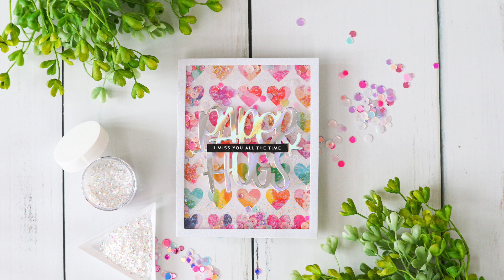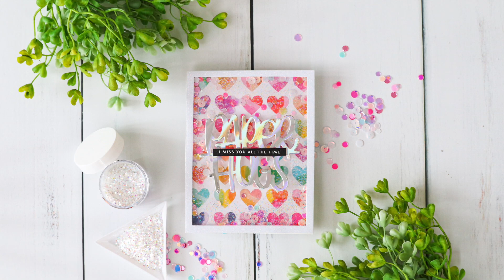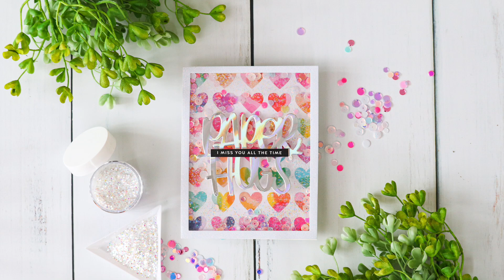Glitter Laminated Shaker Card + Simon's DieCember Release!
I'm bringing back the laminating glitter technique, but this time I am making a shaker card with the new DieCember release from Simon Says Stamp!

⎯  • SUPPLIES USED •  ⎯
• Simon Says Stamp PAPER HUGS Wafer Die

• American Crafts Paige Evans GO THE SCENIC ROUTE paper